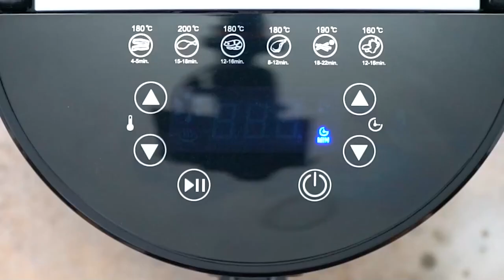¡Prepara en casa unos deliciosos churros con Air Fryer!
¿Quieres disfrutar de unos churros crujientes y sabrosos sin tener que salir de casa? ¡Esta receta de Air Fryer Churros es perfecta para ti! En este video, te mostramos cómo hacer unos churros perfectos en la Air Fryer, utilizando ingredientes simples que seguramente ya tienes en casa. Acompaña estos deliciosos churros con una taza de chocolate caliente y tendrás un postre delicioso en minutos.

🍓INGREDIENTES🍓:
Masa:
1 taza de agua
1/4 taza de mantequilla sin sal
2 cucharadas de azúcar granulado blanco
1/4 cucharadita de canela
1/4 cucharadita de nuez moscada
1/4 cucharadita de sal
1 taza de harina de trigo común
1 huevo grande
1 cucharadita de extracto de vainilla
Azúcar con canela:
1/2 taza de azúcar granulado blanco
2 cucharaditas de canela molida